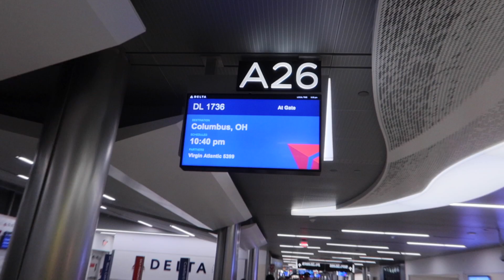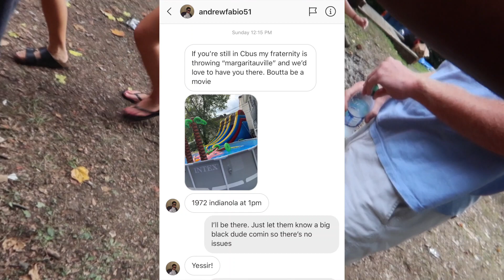Getting KICKED OUT of the Ohio State Football Game | Eric Dunn Vlogs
We made it far away from Hurricane Dorian to watch my team: Florida Atlantic Owls vs. Ohio State! Also, I get a call to come back from someone to do something wild.